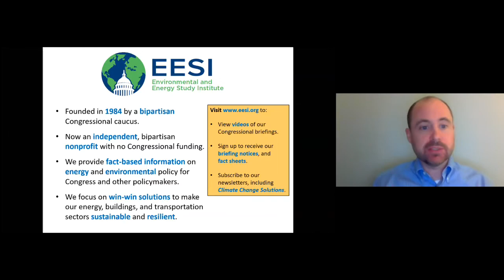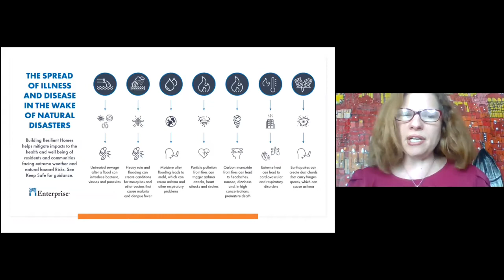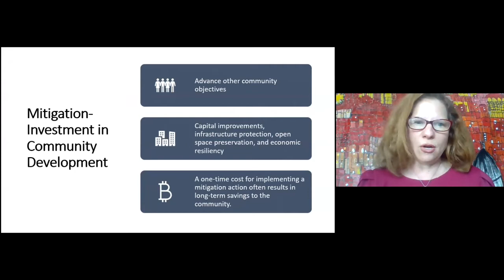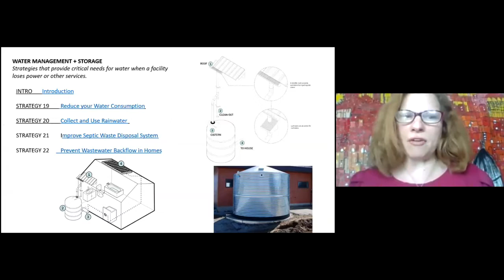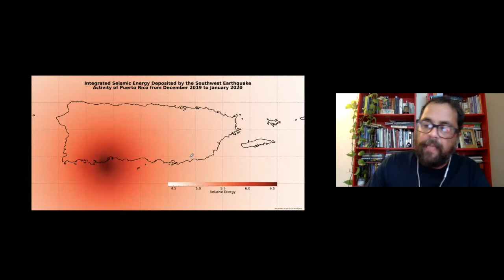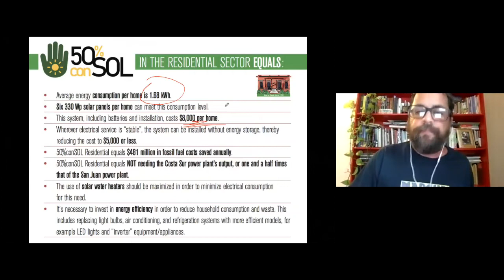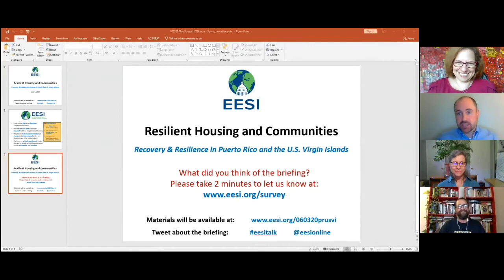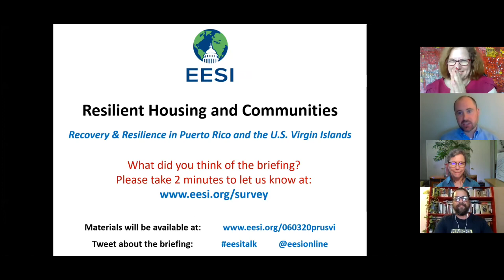Resilient Housing and Communities (Resilience in Puerto Rico & Virgin Islands)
Part 2 of 3 of the Briefing Series: "Recovery & Resilience in Puerto Rico and the U.S. Virgin Islands"

The Environmental and Energy Study Institute (EESI) held a series of one-hour online briefings about resilience initiatives in Puerto Rico and the U.S. Virgin Islands and their ongoing recovery from back-to-back natural disasters over the last several years.

Speakers:

Laurie Schoeman
National Director, Resilience and Disaster Recovery, Enterprise Community Partners

Arturo Massol-Deyá
Executive Director, Casa Pueblo de Adjuntas; Faculty Member, Department of Biology, University of Puerto Rico

Every U.S. coast is facing climate adaptation challenges due to rising sea levels and other coastal hazards, but island economies are especially vulnerable. The Fourth National Climate Assessment points to the small size and relative isolation of the U.S. Caribbean islands (including Puerto Rico, Vieques, Culebra, St. Croix, St. Thomas, St. John, and Water Island), which means their “social, economic, and ecological systems are likely to be more sensitive to changes in temperature and precipitation than similar systems in the mainland United States.”

After Hurricane Maria’s devastating impact on Puerto Rico in 2017, many communities looked within to build their own power (literally and figuratively) and a more sustainable future. In this panel, Arturo A. Massol-Deyá, Executive Director of Casa Pueblo de Adjuntas, and faculty member in the Department of Biology at the University of Puerto Rico, discussed how the community-based group of Casa Pueblo is becoming a model of self-sufficiency with residential solar energy. Laurie Schoeman, National Director, Resilience and Disaster Recovery for Enterprise Community Partners, discussed her work with local partners in Puerto Rico and the U.S. Virgin Islands to design housing and community centers that can face the social, economic, and environmental challenges of a changing climate, including the “Resilient Community Center” guide and “Keep Safe, A Guide for Resilient Housing Design in Island Communities."